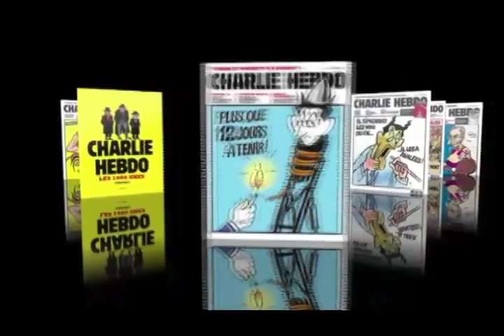تلویزیون ایران فردا - تفسیر خبر چهارشنبه 24 دی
در این شماره از برنامه تفسیر خبر نگاهی می‌اندازیم به مهمترین رویدادها در عرصه داخلی کشور و نیز آنچه که در عرصه منطقه و بین‌المللی در ارتباط با ایران و مردم ایران می‌گذرد را مورد بررسی قرار خواهیم داد . مبحث اصلی برنامه امشب اختصاص دارد به پیامدهای عملیات تروریستی پاریس و به طور کلی موضوع تقابل غرب با مسئله تروریسم و افراط گرایی مذهبی ، به همراه میهمانان ارجمندمان آقایان حسن شریعتمداری(تحلیلگر سیاسی) و فرد صابری(فعال سیاسی لیبرال) به تحلیل ریشه‌های دشمنی و ستیز گروه‌های تندروی اسلامی با غرب و تاثیر انقلاب سال پنجاه و هفت ایران در این رویارویی می‌پردازیم و مروری خواهیم داشت به نقشی که رژیم ولایت فقیه در تروریسم جهانی در طول حیات خود ایفا کرده است . با ما همراه شوید و با نوشتن نظراتتان ما را از دیدگاه‌های خود در خصوص موضوعات مطرح شده در این برنامه آگاه سازید .